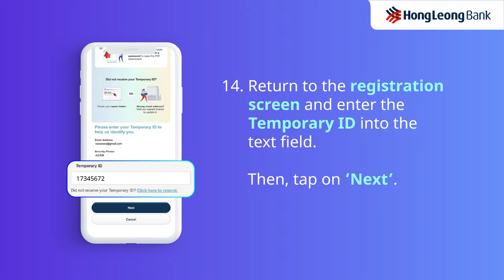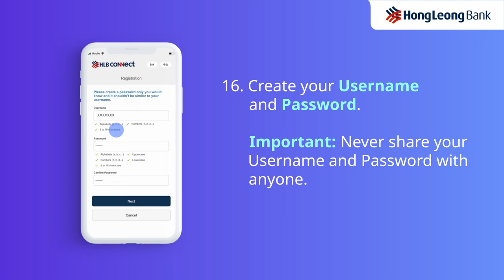How to register for HLB Connect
HLB Connect offers full digital banking services that help you stay ahead of your banking needs anytime anywhere.

Follow this short tutorial to guide you on how to register for HLB Connect.

Learn more about the digital services and features available on HLB Connect